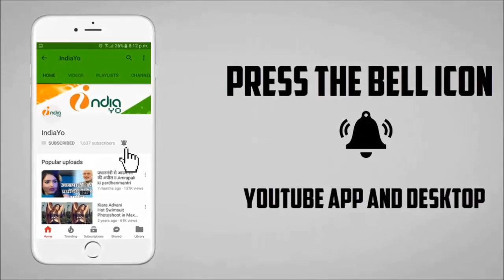स्वर्ग का 15 बिहार के सितम्बर से सिनेमघरो में II Swarg Bhojpuri Movie Release Date